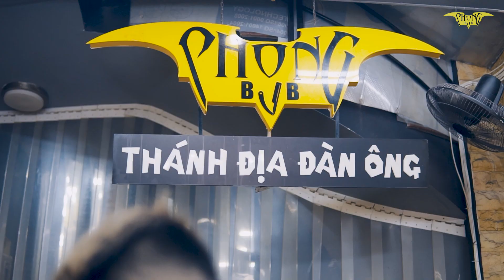Tóc nam đẹp nhất hè 2022 kiểu tóc uốn premlock ngắn cực mát ngầu đét | phong bvb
Premlock cho hè 2022 cực cháy, cực đã mắt | Tóc nam đẹp Phong BvB
Kiểu tóc Premlock Phong BVB là một kiểu tóc cá tính, cực chất. Phù hợp cho những ai có cá tính, nếu bạn sở hữu mái tóc không mấy ưng ý như: tóc xoăn, cứng.. thì premlock là một giải pháp hoàn hảo để bạn có thể che đi khuyết điểm từ mái tóc của mình. Hè 2022 đang tới, bạn đã thử đổi kiểu tóc đón hè chưa nhỉ. Dịch đã giảm, Phong khuyên các bạn nên tranh thủ tân trang lại đầu tóc đón hè đi nhé. Cắt một kiểu tóc chất như premlock rồi đi chơi, du lịch hè thì hết nước chấm còn gì nữa.
Hãy đến Phong BvB để thay đổi phong cách, tạo dấu ấn riêng cho ae nhé! Muốn cắt tóc đẹp hãy đến Phong BvB.
Tóc nam đẹp PHONGBVB - Thánh Địa Đàn Ông
Nơi tạo ra những mái tóc xu hướng đầy phong cách chất ngầu,Tattoo Hair đỉnh cao.Đào tạo và chắp cánh đam mê cầm kéo! Hotline tư vấn:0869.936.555. Click xem chi tiết phía dưới!

💎 Follow Fanpage để cập nhật các chương trình khuyến mại
Hệ thống các cơ sở của Phong BvB
✅ Hà Nội
📍152B Lương Thế Vinh ( Quận Thanh Xuân ). Hotline: 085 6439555
📍No11 - Ngõ 133 tô hiệu tới cuối đường ( Quận Hà Đông Hn ).
📍Số 1i Nguyên Hồng, Thành Công, Ba Đình, Hà Nội.
📍15 Trâu Quỳ - Gia Lâm, Hà Nội.
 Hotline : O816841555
📍 39 Bùi Xương Trạch, Khương Đình, Thanh Xuân, Hà Nội. Hotline: O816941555
📍22 Hạ Yên, ( Ngõ 118 Trung Kính ) Yên hoà,Cầu Giấy,Hà Nội.
📍13A Thuỵ Khuê, Ba Đình, Hà Nội. Hotline:
📍235 Lê Thúc Hoạch, P. Phú Thọ Hoà, Tân Phú, HCM.
✅ Bắc Ninh
📍 267 Khu Phố Mới Trần Phú, Từ Sơn, Bắc Ninh.